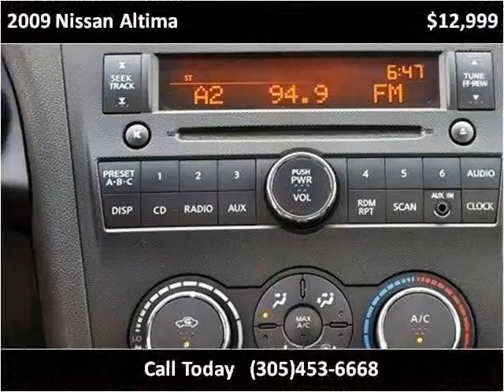2009 Nissan Altima Used Cars Lake Worth FL